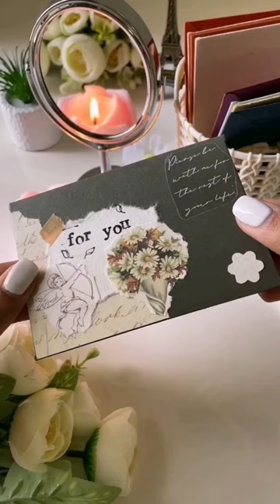Decore an envelope with me